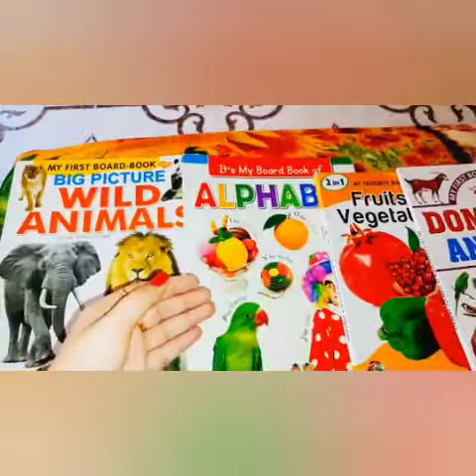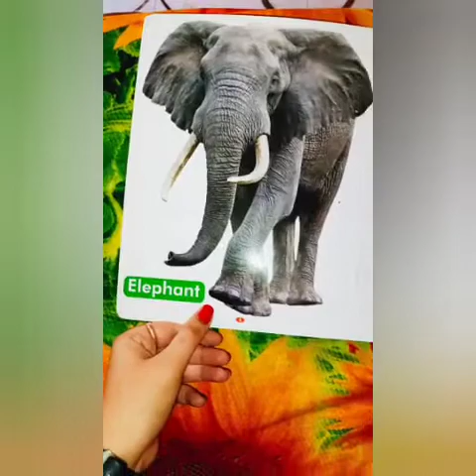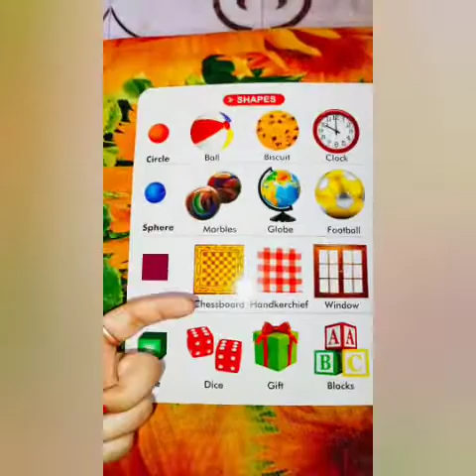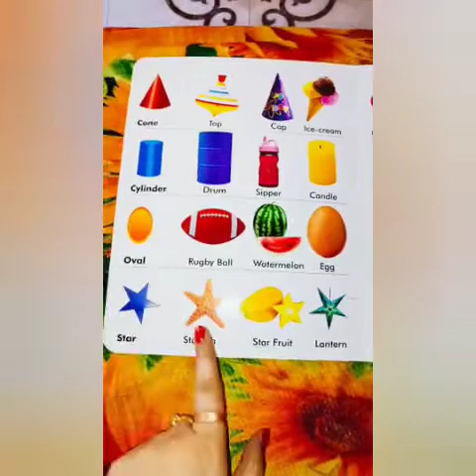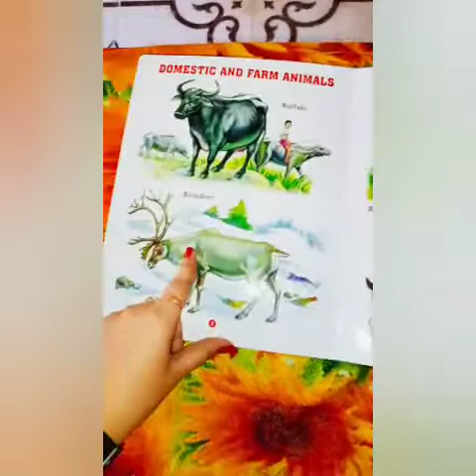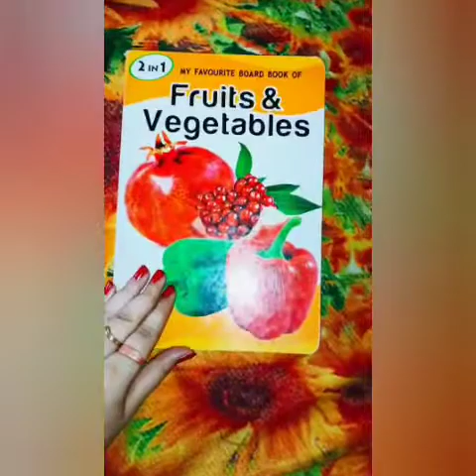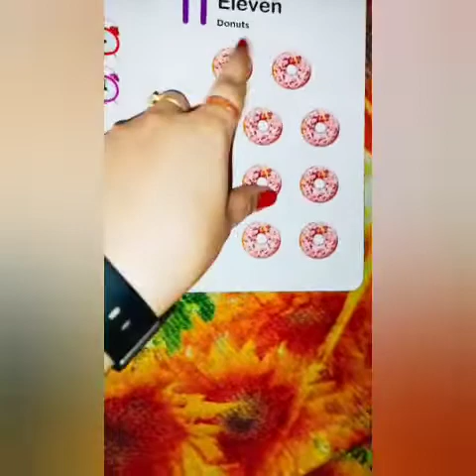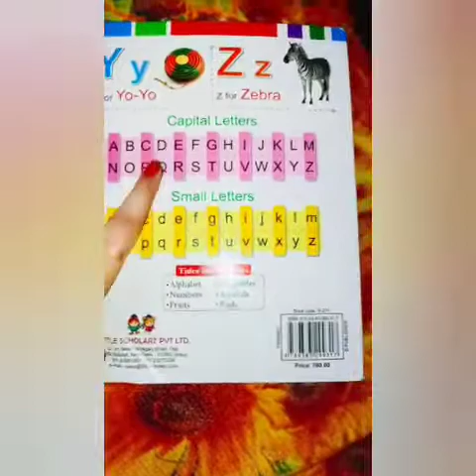Board books | Toddlers | Recognition